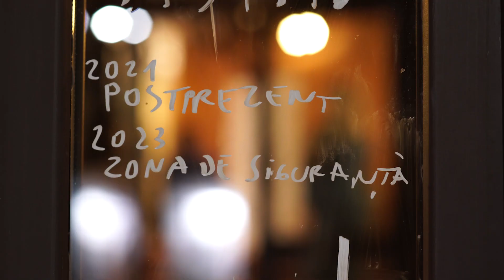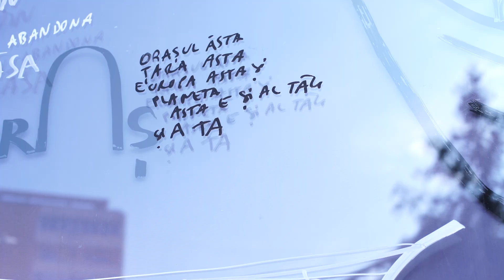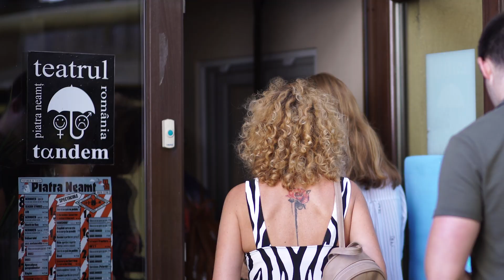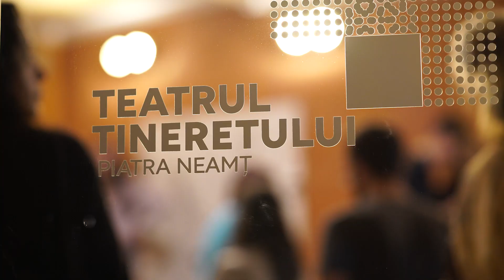Festivalul de Teatru Piatra Neamț 2023 - Zona de siguranță (Zilele 9 și 10)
video: Diana Iacomir, Mihai Șuteu și Emilian Floareș